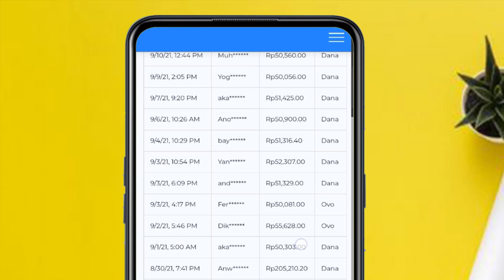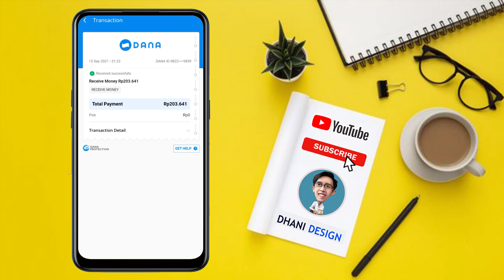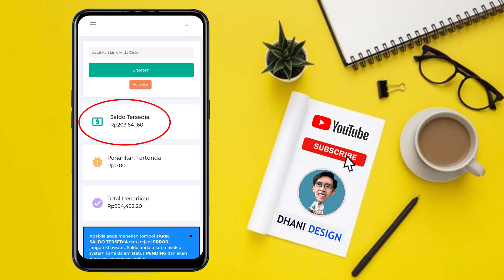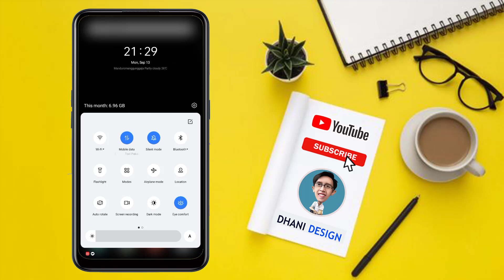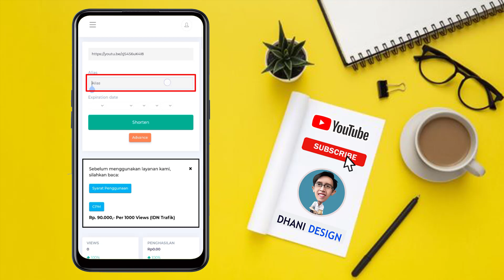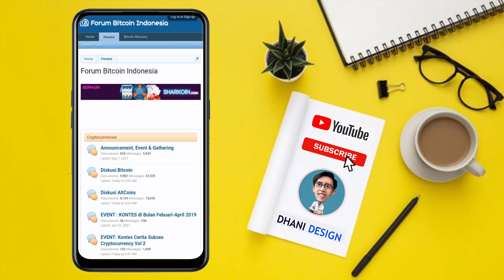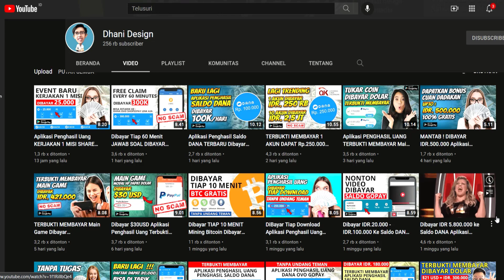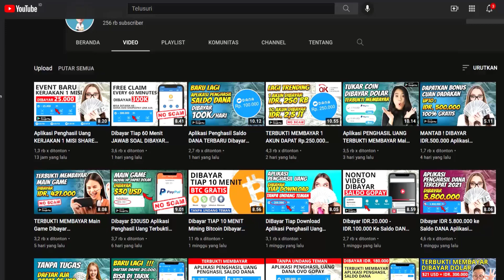Aplikasi Penghasil UANG TANPA UNDANG TEMAN DIbayar DANA OVO GOPAY Terbukti Membayar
TAMBANG RUPIAH : Aplikasi Penghasil UANG TANPA UNDANG TEMAN DIbayar DANA OVO GOPAY Terbukti Membayar
Bisa langsung Click Link dibawah ini :

Pada video kali ini aplikasi penghasil uang yang saya bahas sudah terbukti membayar dan kita bisa melakukan penarikan dengan menggunakan saldo dana ovo gopay paypal. Cara Kerja COPY Link VIdeo & Paste di Website ini kemudian Shorten dan Hasilkan Link Baru. Link Baru ini bisa kita share ke SOSMED atau Forum yang sesuai dengan Isi COntent Video Penarikan Minimal 50 ribu dan Biaya per CPM 90 rb.